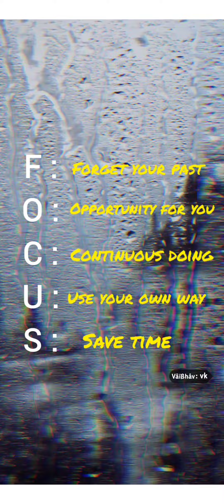✨ best thought status video,st thought status in hindi, best thought status in.. , best status,